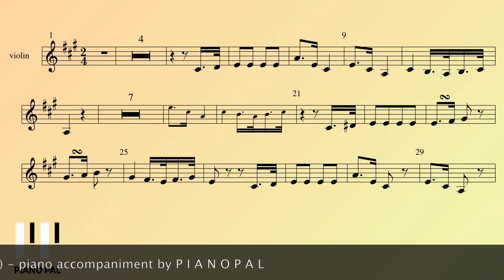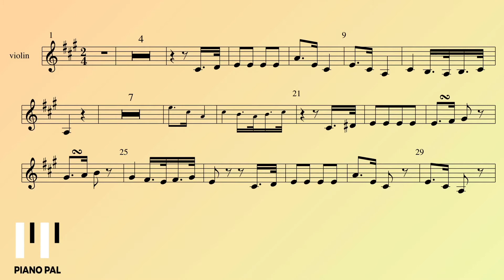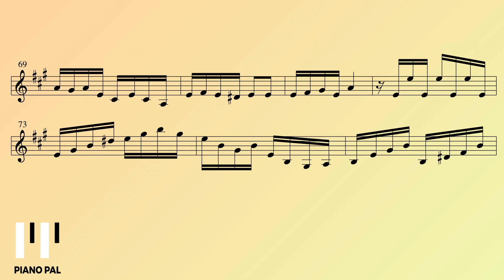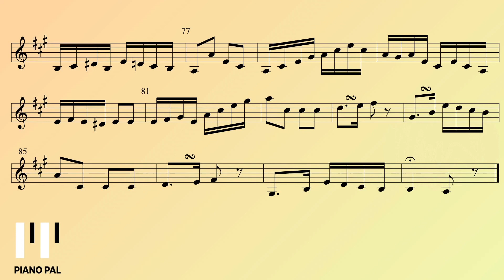Sonatina for violin and piano opus 137 no 1 part 2 Schubert KARAOKE/ACCOMPANIMENT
F. Schubert
Sonatina for violin and piano in D major opus 137 no.1 part 2 (piano accompaniment)

Play along version with piano accompaniment by pianopal.

New pieces, aria's and songs will be added on a regular base.

violin-piano duo